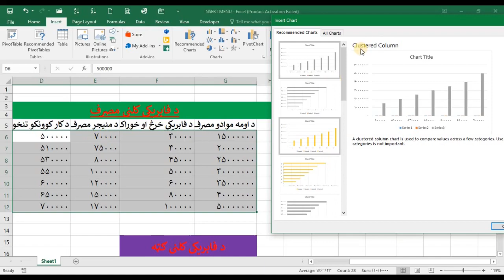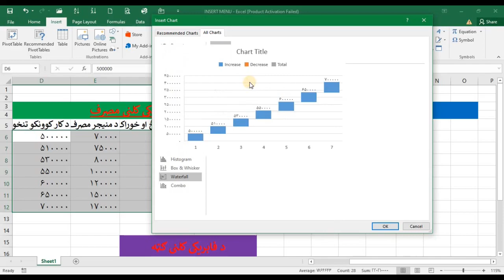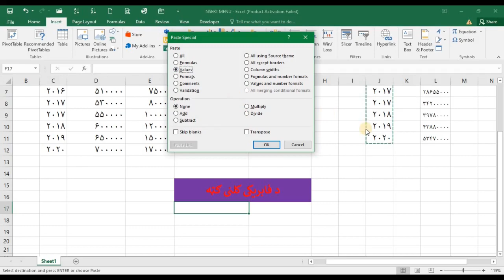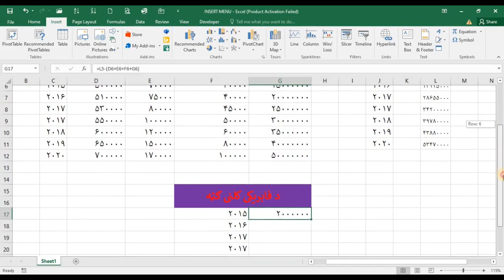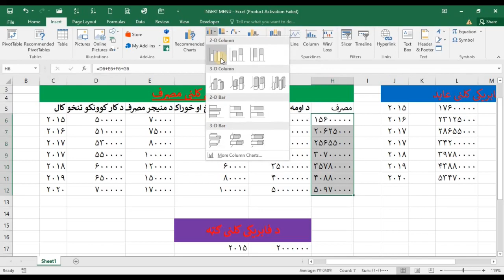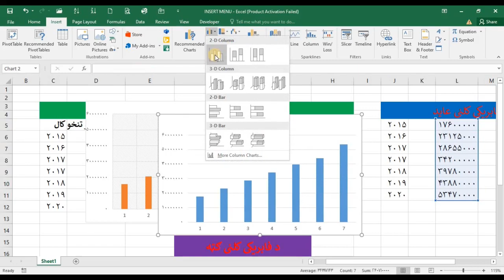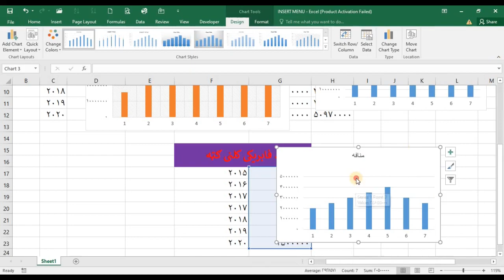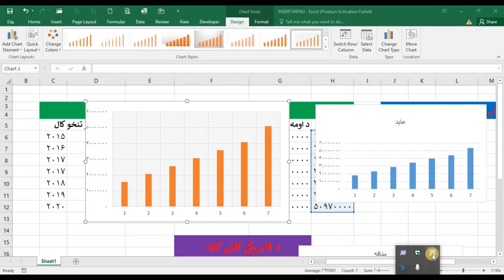HOW TO SHOW DATA USING CHARTS IN MS EXCEL Class 9, په اکسل کی د چارټ استعمال او منڅ ته راوړل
!سلام ټولو ملګرو ته
 د مایکروسافټ اکسل نهمه ویډیو ده
په دی ویډیو کی به د مایکروسافټ اکسل د انسرټ مینو کی په چارټونه کار شوی
 ددی